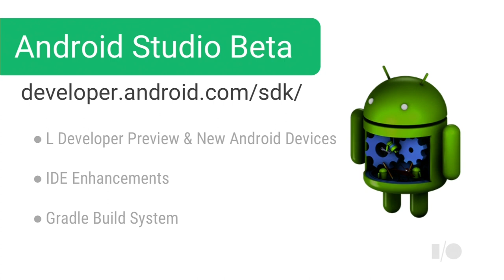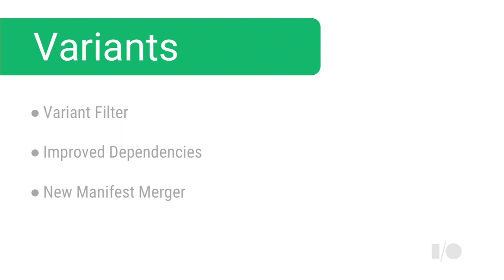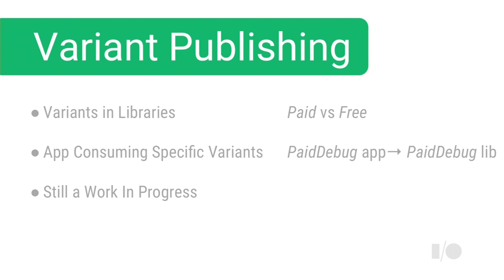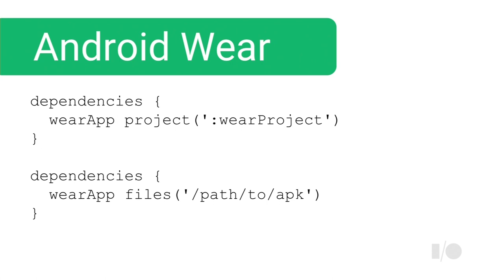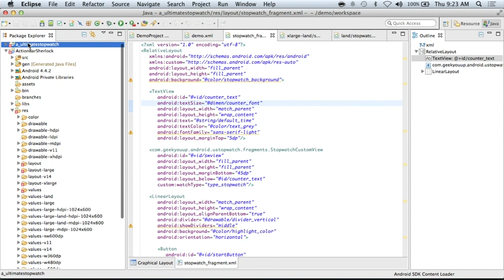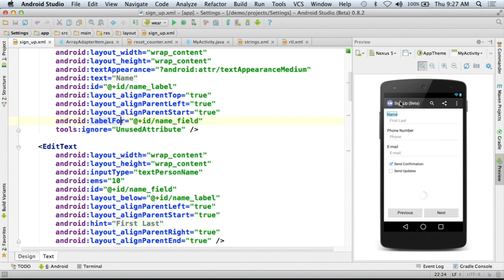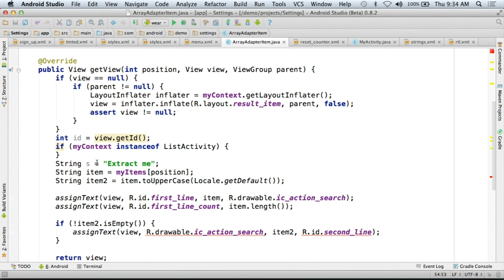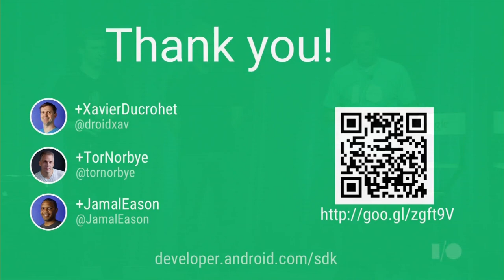Google I/O 2014 - What's new in Android development tools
Speaker(s):
Jamal Eason, Tor Norbye, Xavier Ducrohet

Description:
Since its introduction last year, we've added a lot of enhancements to Android Studio.  In this session we will provide an in depth tour of the Android development tools and take a closer look at everything new - along with tips and tricks for getting the most out of them!